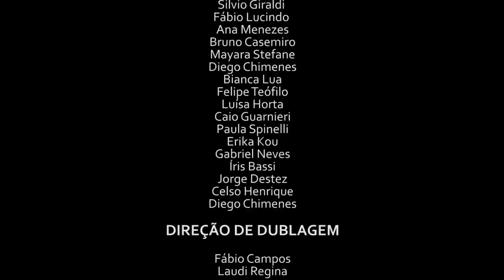As Vozes da Dublagem de My Hero Academia | Parte 1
A Funimation finalmente lançou e com ela as dublagens de diversas obras que a Dubrasil ficou incumbida de realizar. Entre elas a obra My Hero Academia.

Com um elenco super diverso trazendo grandes vozes da dublagem e novos talentos, a dublagem de My Hero Academia foi feita com todo o carinho e dedicação que a Dubrasil sempre colocou em todas as suas obras.

Neste video contamos com as vozes de:

Midoriya Izuku: Lipe Volpatto
Katsuki Bakugo: Fabio Lucindo
Eijiro Kirishima: Bruno Casemiro
Tomura Shigaraki: Fábio Campos
Rock Lock: Silvio Giraldi
Eri: Mayara Stefane
Ochako Uraraka: Luiza Horta
Mirio Togata: Caio Guarnieri
Kendo: Bianca Lua
Mashirao Ojiro: Filipe Teófilo

Equipe Técnica:
Direção: Fábio Campos e Laudi Regina
Coordenador Técnico e Mix: Anderson Carvalho
Técnicos de Áudio: Aline Santos, Fábio Pereira, Filipe Teófilo, Keoma Laurini
Pré-Mix: Augusto de Souza, Antônia Galdino
Mixagem: Fernando Peiter, Miguel Vulcano e Lucas Mendes
Produção: Bruno Casemiro
Coordenador de Produção: Bruno Sangregório

Não perca tempo e confira já a dublagem em funimation.com

Obs: Algumas das entrevistas foram feitas pré-pandemia e pós-pandemia